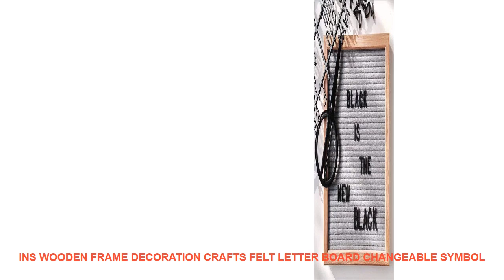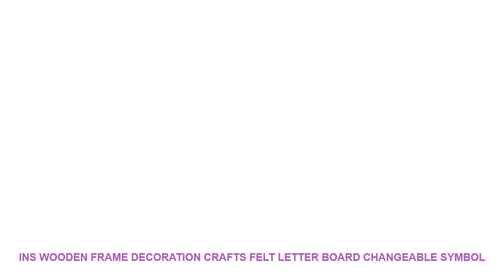INS Wooden Frame Decoration Crafts Felt Letter Board Changeable Symbol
- $ 30.13 USD with Free Worldwide Shipping! Limited Price INS Wooden Frame Decoration Crafts Felt Letter Board Changeable Symbol Numbers Office Decorative Board Characters Message Boards

"Material : Wood
is_customized : Yes

INS Wooden Frame Decoration Crafts Felt Letter Board Changeable Symbol Numbers Office Decorative Board Characters Message Boards 35
Features:
Type:Felt Letter Board
Material:Wooden + Felt
Size:25.4cm x 25.4cm/10inch x 10inch
Quantity:1 Set
Description:
1. Made of wooden frames and soft felt these boards easy to use.
2. Perfect complement to your decor your craft space classroom restaurant announcement reveal.
3. Black and white characters set for freely composing the message to convey your information.
4. Characters storing box is included so you can keep the scattered letters well.
5. Great gift fot your friends & family
Notice:
Due to the different monitor and light effectthe actual color maybe a slight different from the picture color.
Please allow 1-2cm differs due to manual measurement
Package Includes:
1 Set x Felt Letter BoardsINS Wooden Frame Decoration Crafts Felt Letter Board Changeable Symbol Numbers Office Decorative Board Characters Message Boards 35
Features:
Type:Felt Letter Board
Material:Wooden + Felt
Quantity:1 Set
Description:
1. Made of wooden frames and soft felt these boards easy to use.
2. Perfect complement to your decor your craft space classroom restaurant announcement reveal.
3. Black and white characters set for freely composing the message to convey your information.
4. Characters storing box is included so you can keep the scattered letters well.
5. Great gift fot your friends & family
Notice:
Package Includes:
1 Set x Felt Letter Boards

Similar Product
New Hot Kitchen Aid Blender Clutch Coupling Coupler Drive 12 Teeeth 5 Pcs
hot sale Kitchen Aid Blender Clutch Coupling Coupler Drive 12 Teeeth 5 Pcs
HOT Kitchen Aid Blender Clutch Coupling Coupler Drive 12 Teeeth 5 Pcs
Hot TOD Kitchen Aid Blender Clutch Coupling Coupler Drive 12 Teeeth 5 Pcs
hot sale 5pcs Rubber Kitchen Aid Mixer Clutch Coupler 30mm Dia Gray
For Blender Kitchen Aid Coupler Gear Drive Clutch Replacement Coupling Gear 6 Teeth 36mm Dia Kitchen
4 5 5QT Bowl Pouring Shield Tilt Head Parts For Kitchen Aid Stand Mixer Replacement
1pc Tilt Head Flex Edge Beaters Re"

Related House Decor Youtube Videos :
Vinyl Wall Decal Mandala Yoga Center Meditation Lotus Buddhism Stickers Mandala Flower. Yoga Vinyl Sticker Home Decoration YD36 =
1pc Christmas Tree Glass Fridge Magnet 30mm Cartoon Deer Fridge Sticker Cute Home Decor Christmas Gift =
3D LED Wall Clock Modern Digital Table Desktop Alarm Clock Nightlight Saat Wall Clock For Home Living Room Office 24 or 12 Hour =
New in 2018 4 color options Digital Electronic Desktop Clock LED Clock 12/24 Hours Display Alarm Clock and Snooze =
Venom Movie 5 Piece Home Canvas Decor HD Print Wall Art For Living Room Painting Wall Art Painting Canvas Decorative Artwork =